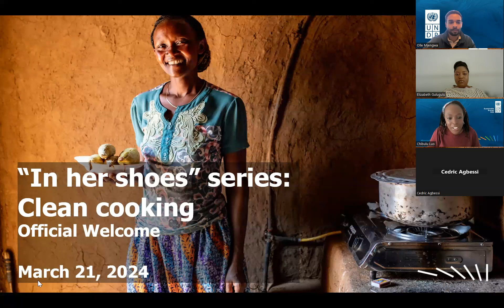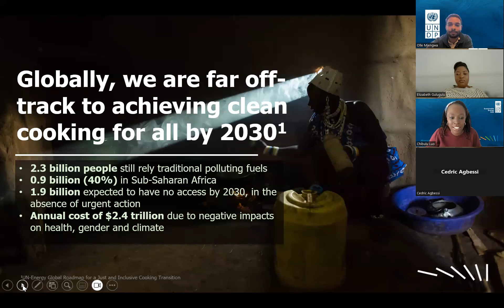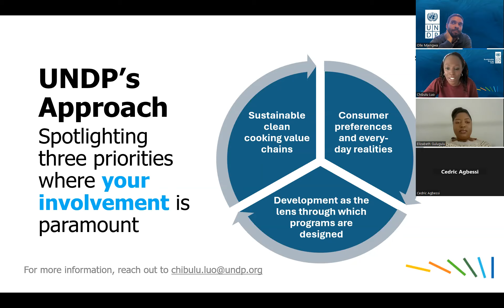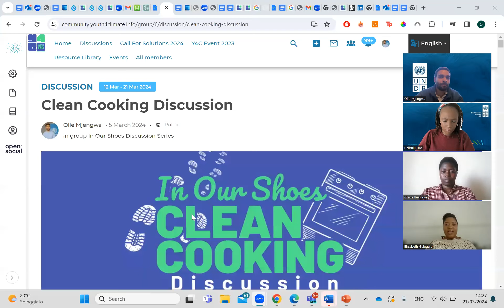Recording-Clean Cooking Webinar